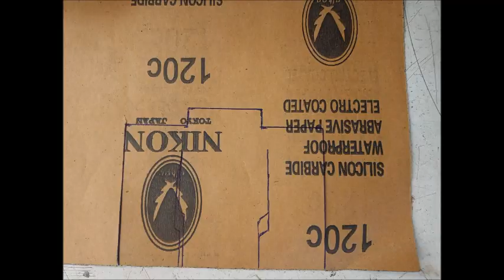LC 80 UPGRADES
On this video some upgrades I did to my LC80 1/18 scale